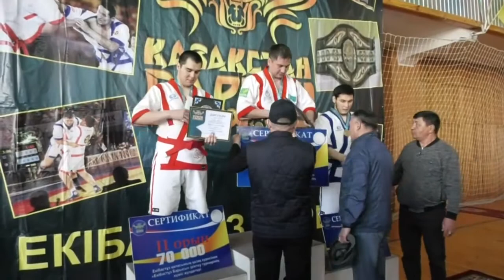Екібастұз жаңалықтары Қазақ күресінен «Екібастұз барысы» турнирінің жеңімпазы анықталды